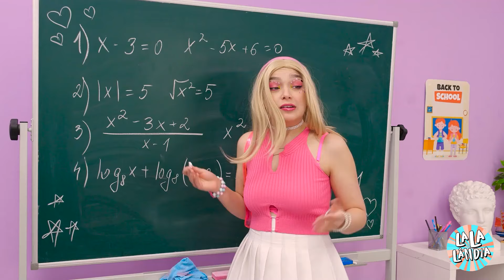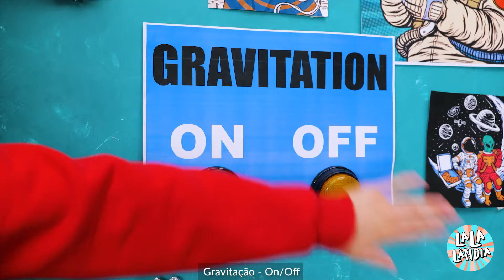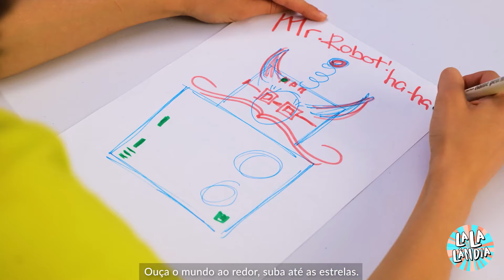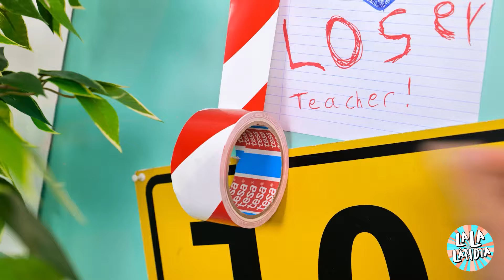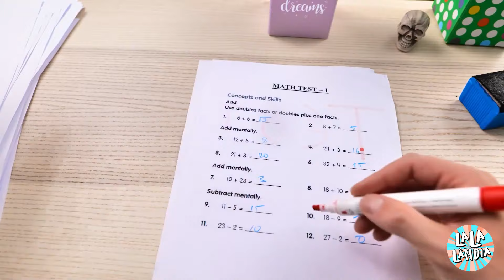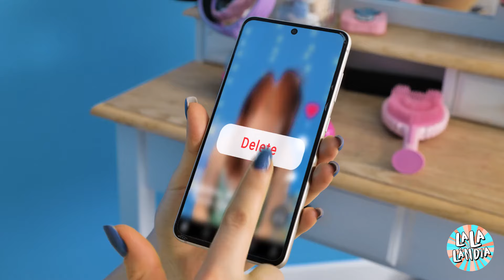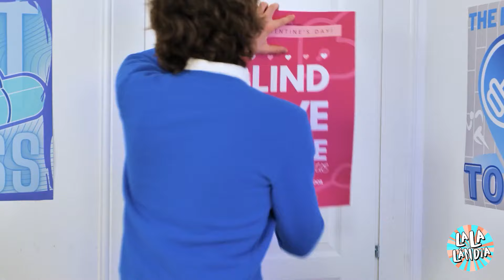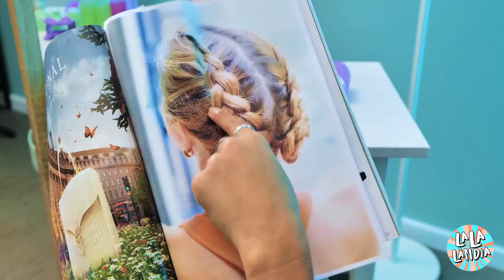O nerd quer ser a rainha do baile! Como se tornar popular na escola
Você está pronto para passar de nerd a rainha do baile? Neste vídeo, vamos nos aprofundar no guia definitivo sobre como se tornar o garoto mais popular da escola! Junte-se a nós para saber tudo sobre como aumentar o nível de seu jogo social e fazer sucesso no baile de formatura. De dicas de moda a reforços de confiança, temos tudo o que você precisa saber em cada etapa do caminho. Prepare-se para arrasar nos corredores e dominar a pista de dança como uma verdadeira abelha-rainha! Então, pegue seu grupo, aperte o botão de inscrição e vamos transformar seus sonhos do ensino médio em realidade. É hora de brilhar e mostrar ao mundo que os nerds também podem ser a realeza do baile! 💃🕺